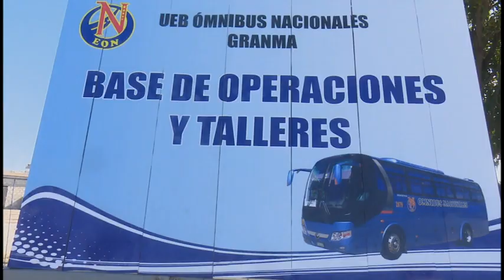Trabajadores de la base de ómnibus nacionales en Bayamo recuperan parque automotor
La UEB de operaciones y talleres del municipio de Bayamo trabaja por garantizar la disponibilidad técnica de los ómnibus de la marca Yutong.  El empeño de los choferes y mecánicos permite que más de treinta guaguas estén prestando servicios en terminal de astro y en otras prestaciones